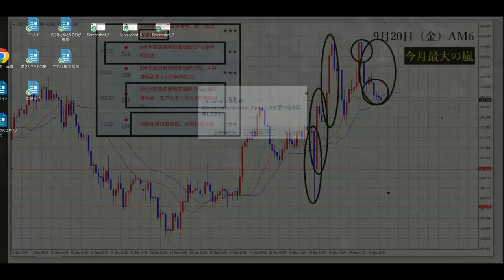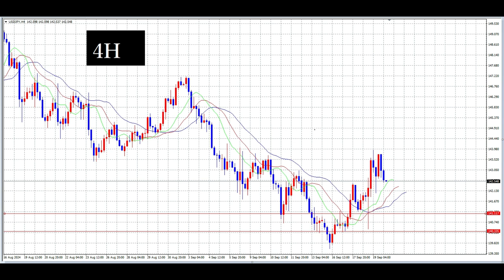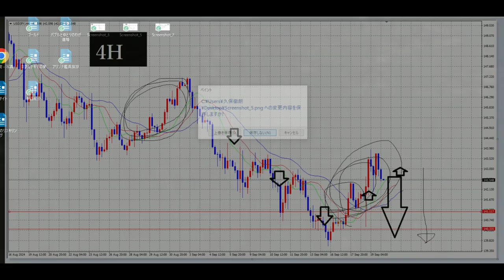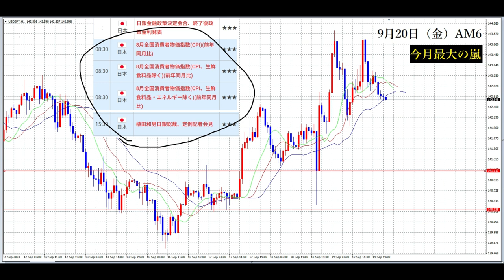【FX】今月一番の難所「CPIと日銀金利発表」